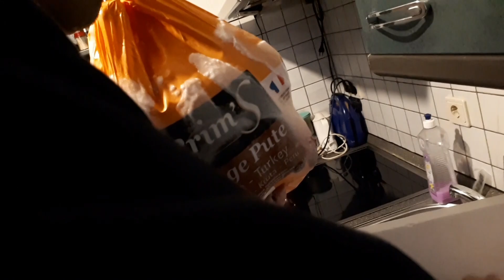VLOG: А МОЖЕТ ЧТО-ТО ЕЩЁ НАДО ?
Сегодня последний день перед Рождеством, уборка, покупки, стряпушки, а может что-то ещё надо?
Надеемся что всё есть и всё успели.